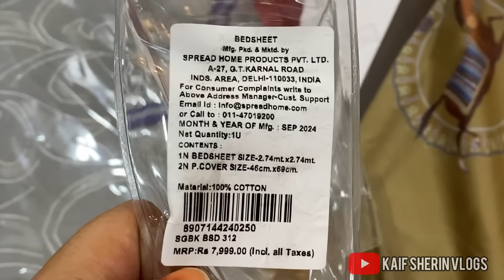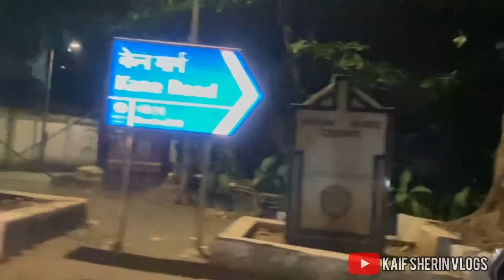Alhumdulillah Naye Ghar Mai hui Fatiha😍Sab Ghar wale Sath Mai😇Mummy Aaye Naye Ghar Mai😊familyvlog